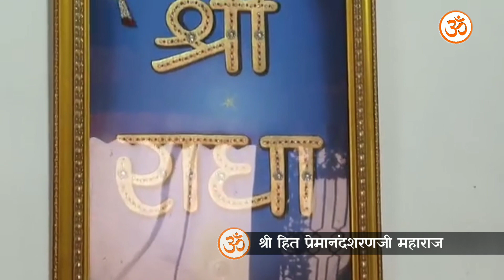धन प्राप्ति के लिये करे यह एक काम 🙏🏻 | श्री हित प्रेमानंदजी महाराज 🕉